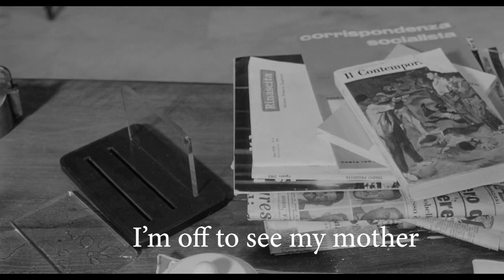L'Eclisse Movie by Miguel Rios